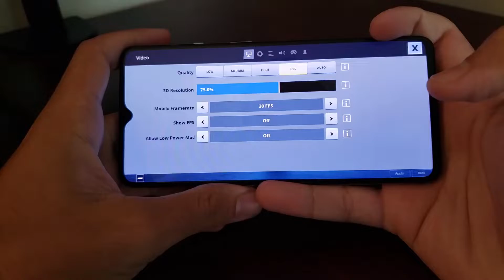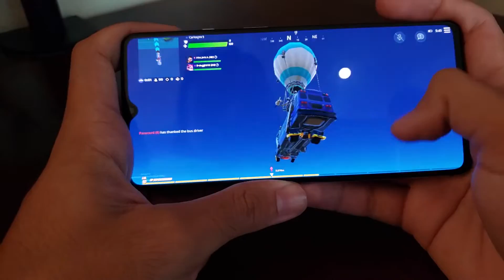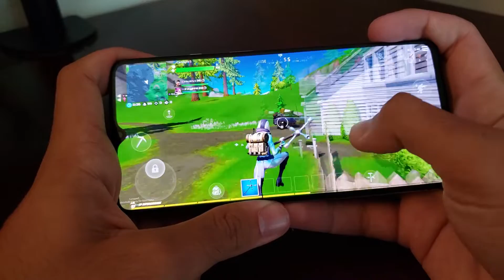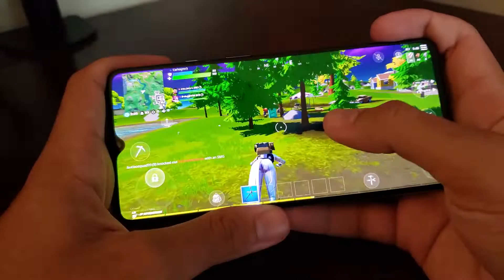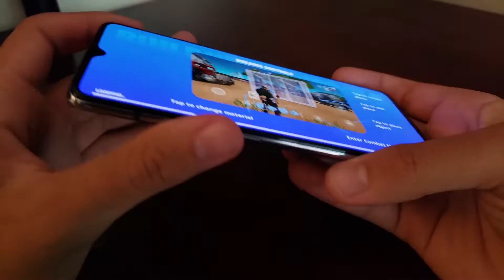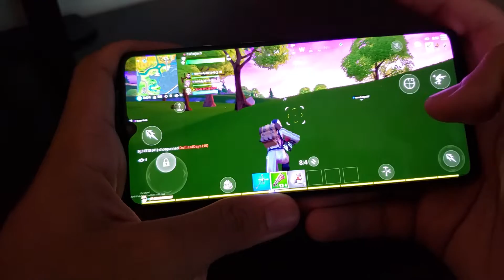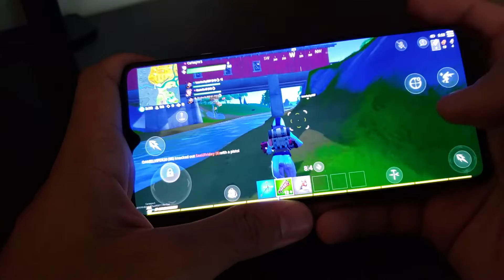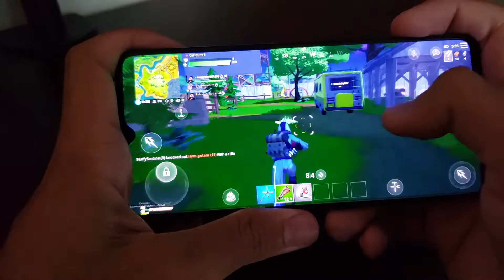FORTNITE (EPIC 60FPS?) VS ONE PLUS 7T / SD 855 +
Muy posible como candidato al celular del 2019, el one plus 7t con su nuevo procesador snapdragon 855 plus de 7nm, 90hz de pantalla y super carga rapida, se enfrenta al fortnite en graficos epicos a 60fps, la realidad fue muy diferente a lo que esperaba!